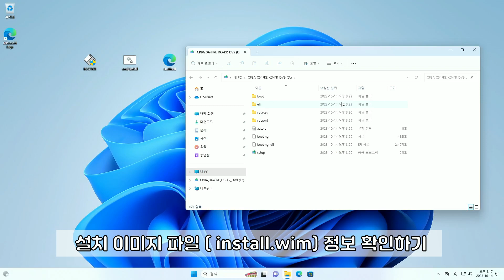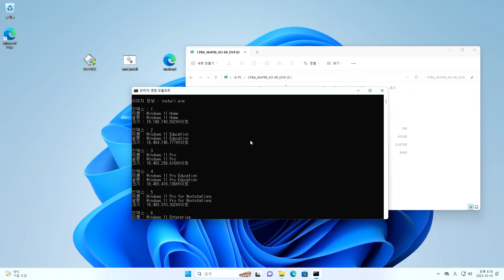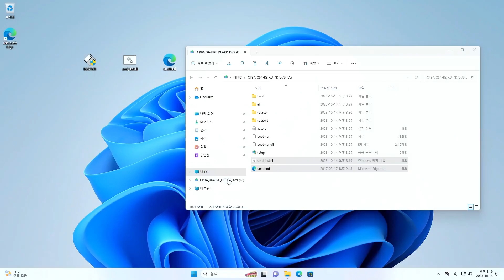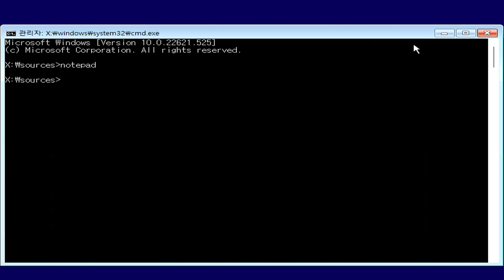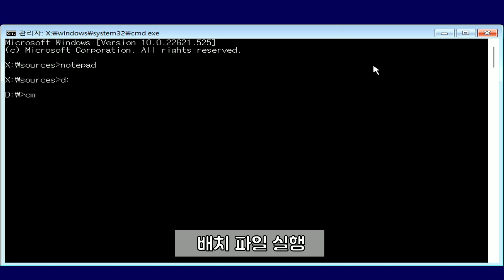배치파일을 이용해서 윈도우 자동 설치하기 #2 ( UEFI )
윈도우 설치할때 PE 부팅해서 설치하게되는데
초보자는 부트 메뉴로 진입을 못하거나 PE 가 없는 경우가 많습니다.
이때 단지 윈도우 설치 디스크만 가지고 전문가가 원격으로 설치를 도와줄수 있습니다

설치 이미지 정보 확인하기 ( 관리자 모드 명령창을 열고 실행 )
dism /get-wiminfo /wimfile:install.wim

bootice 에서 파일에 입력하세요
\efi\boot\bootx64.efi

초보자들이 윈도우 설치할때 어려워하는 부분
부트 메뉴 진입이 못함. 그래서 BOOTICE 로 다음 부팅할때 설치 USB 디스크로 부팅 되게 원격으로 도와 줄수 있습니다.
초보자가 실수로 윈도우 설치 대상 디크스를 잘못 선택해서 데이터를 삭제되지 않게 하기 위해서 지정한 볼륨 레이블에 윈도우 설치 해서 안전하게 윈도우를 설치 하게 됩니다